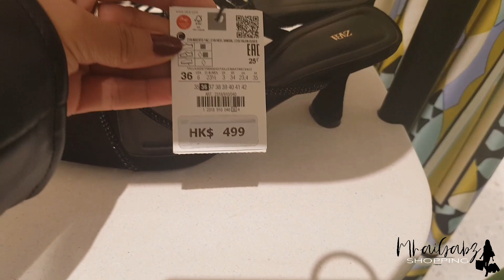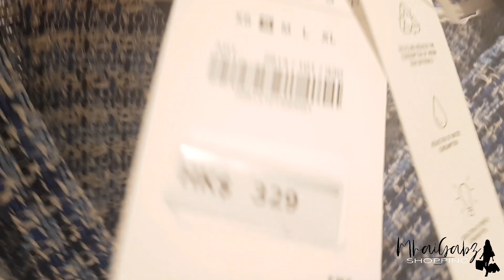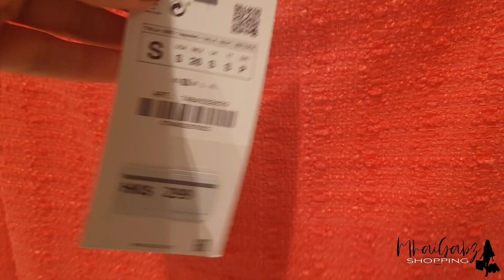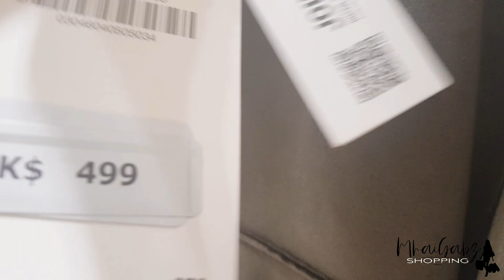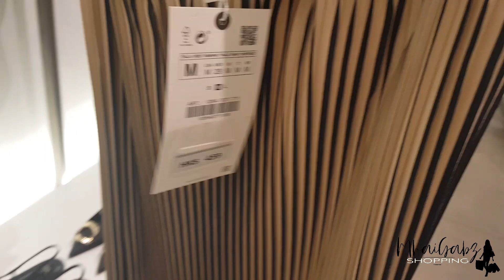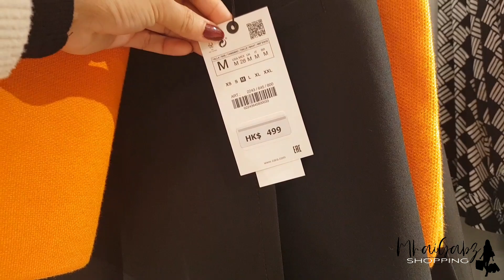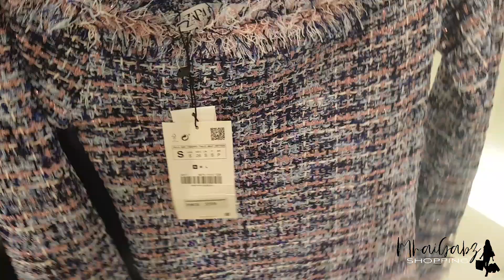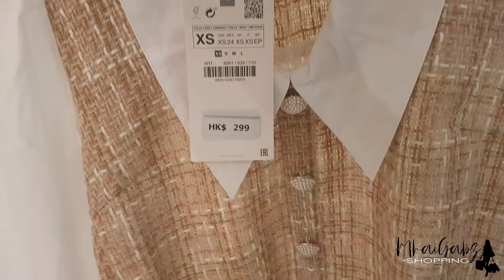ZARA NEW COLLECTION IN SPRING SUMMER SEASON 2022 | ZARA WOMEN LATEST FASHION